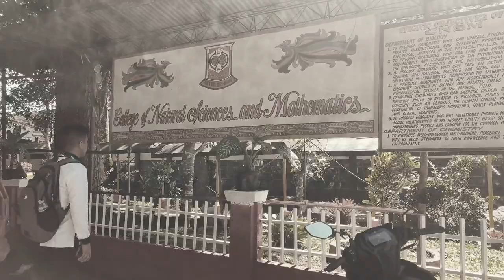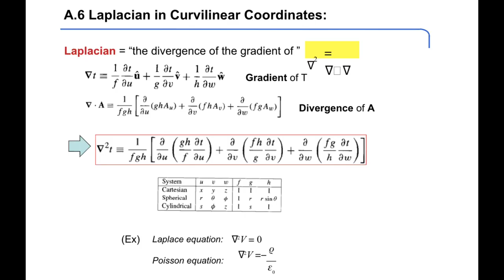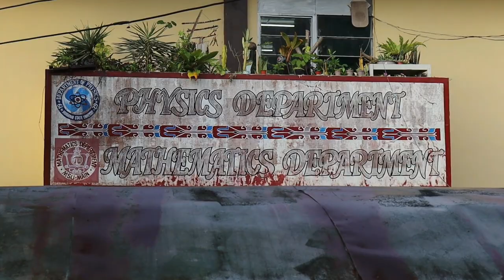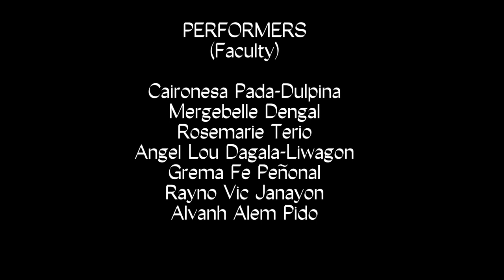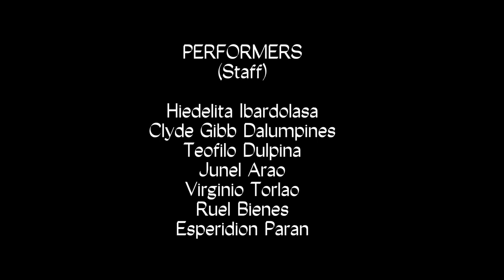[CNSM FATALBUGAN 2022] Physics Department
[CNSM FATALBUGAN ENTRY No. 2] Physics Department

CNSM, watch the members of the department show their Physics Ako energy! Do you recognize the beautiful vocals? Who is she?

Show your love and support by reacting to this post! Social media reactions count for 10% of the overall score.